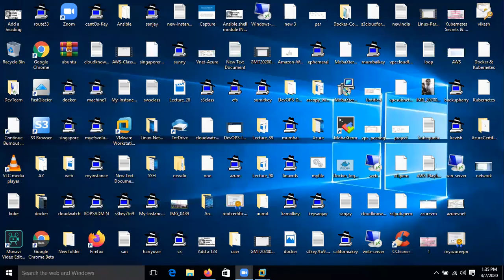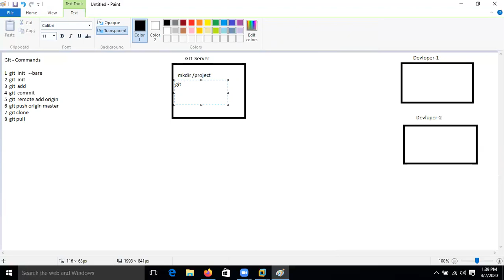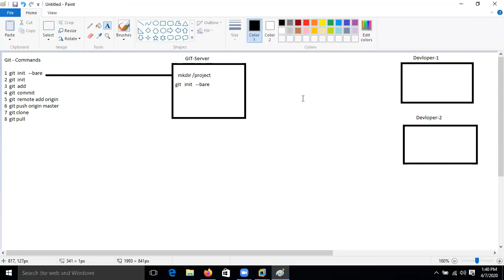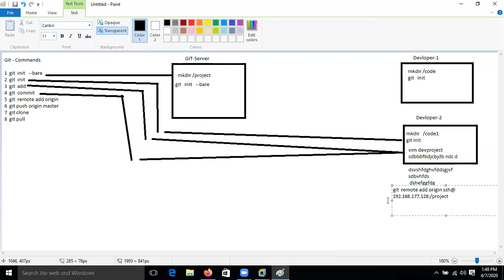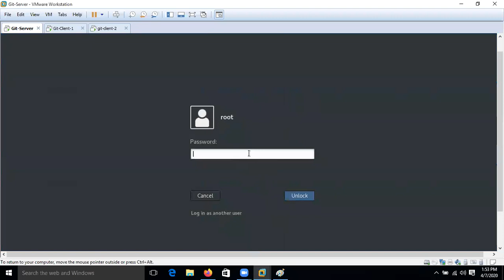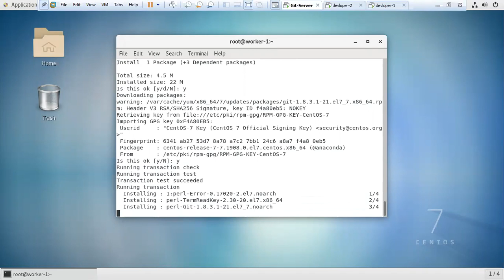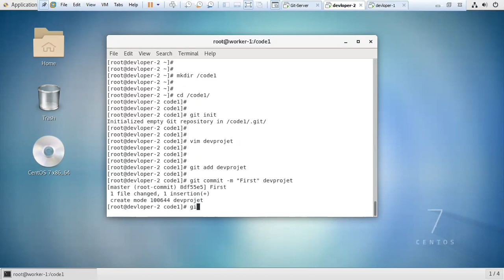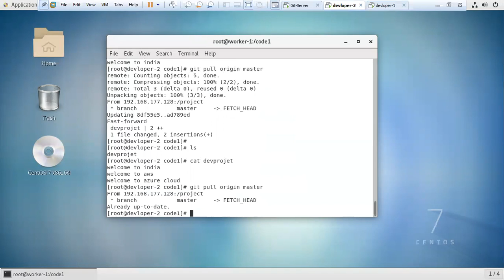GIT Command git init bare, git init, git add , git commit and Etc